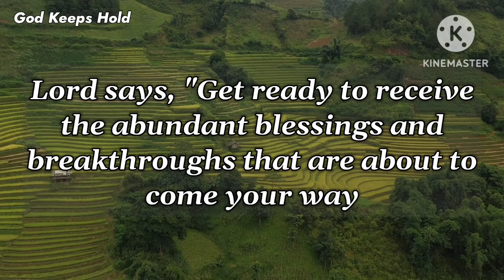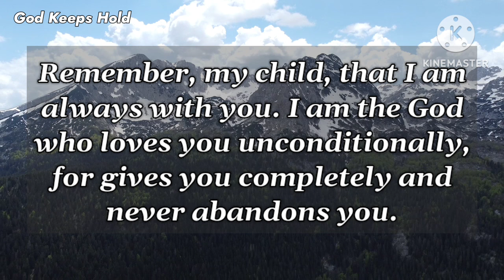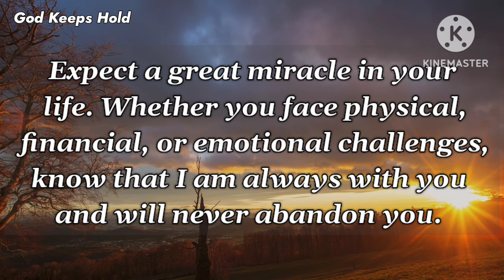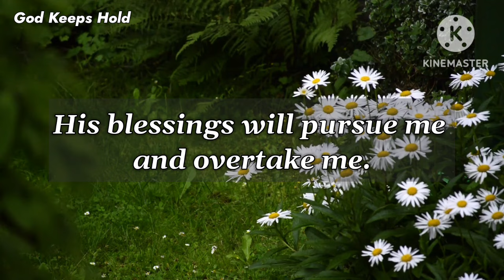🔴Listen To This Message Before You Miss Your Blessings.‼️| God's Message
🔴Listen To This Message Before You Miss Your Blessings...| God's Message | God Message For You

Universe message
Jesus message
Angels message
Jesus message
Life quotes
Jesus quotes
Faith quotes